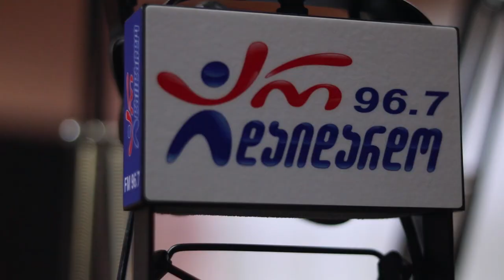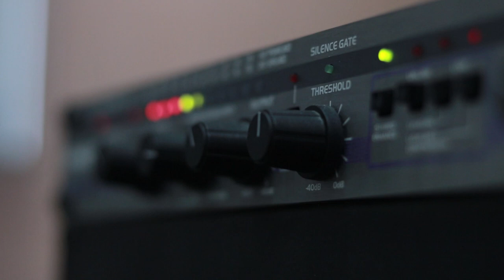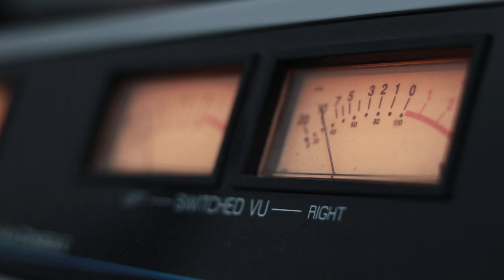ნუგზარ ერგემლიძე - ცხოვრება კინოა. Live არ დაიდარდო / Nugzar Ergemlidze - Cxovreba Kinoa. Live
2019 წ.  2 ოქტომბერი
ლაშა რამიშვილის საავტორო გადაცემა "ღვინო დუდუკი ქალები". სტუმრად ნუგზარ ერგემლიძე. ცოცხალი შესრულება